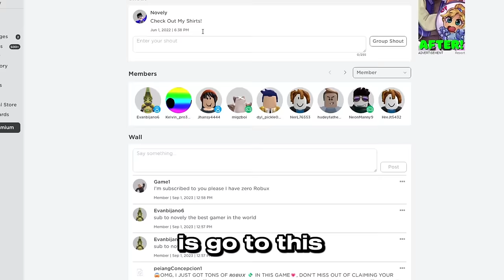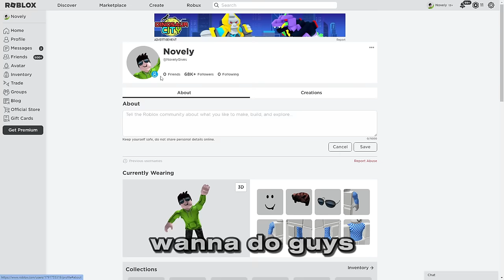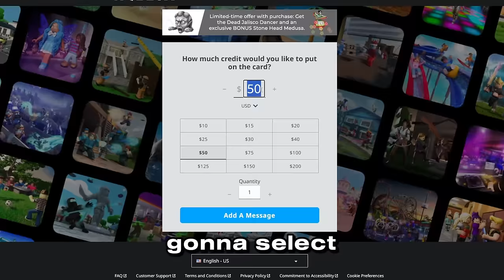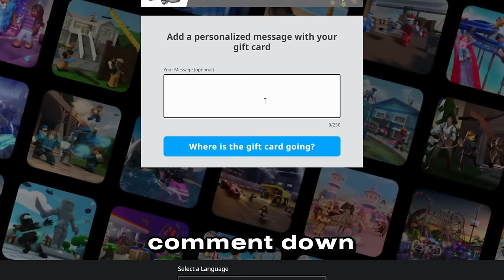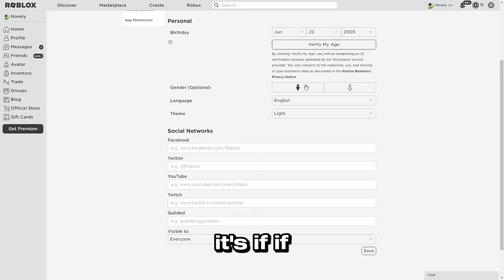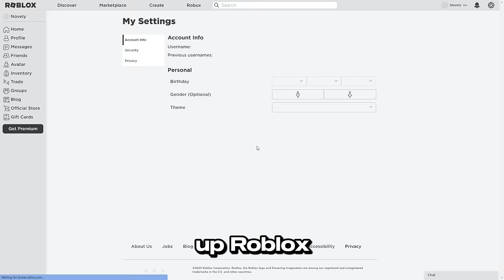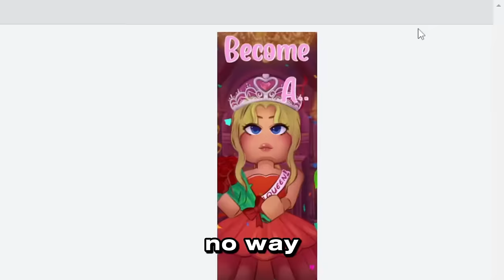How to turn 0 robux into 100,000 robux... (how to get free robux)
Rules:
1. Like the Video
4. Complete The Steps In The Pinned Comment
5. Watch All the Way Till the End!
6. Comment Your Roblox Username

Here Are Some of The Topics I Will Be Covering in This Video:

- how to get free robux working September 2024

- how to get free robux September 2024

- free robux

- get free robux 2024 September 2024

- how to get free robux 2024 September

- how to get free robux working 2024 September

- how to get free robux September

- how to get free robux in roblox September

Subscribe for Best Daily Funny Roblox Moments!

PG Family Friendly Content By Novely